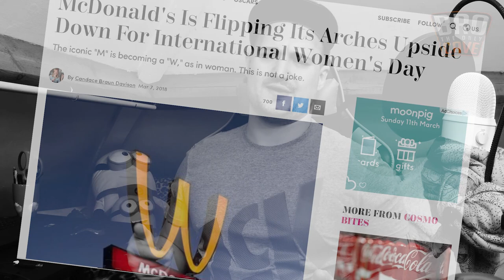WOW! McDonalds Changes To WcDonalds For International Women's Day 2018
Fellow Bros! and Bro-ets...

What is GWARNIN'

Welcome to the Bro Cave.

WE MUST CELEBRATE THE WAAMEN!

Obviously Satirical and Humorous Commies!

Become and BRO!

The Carnivore Diet is Protein Only little and often. It is extreme so hopefully I will not have any adverse reaction. I am exercising 3 times a day in between gaming and chicken so yay for me.

Inspired to go do something yourself? Just start...starting is the worst part.

I am a generally grumpy and opinionated individual that opines on pretty much everything.

I love playing games and chatting crap so enjoy and get involved!

If you don't like it then don't watch :)

I commit to daily content in some form or another!

I will be expanding social media etc. as I get better at this so bear with me and become a fellow bro today. Love you all! (0.0) :D